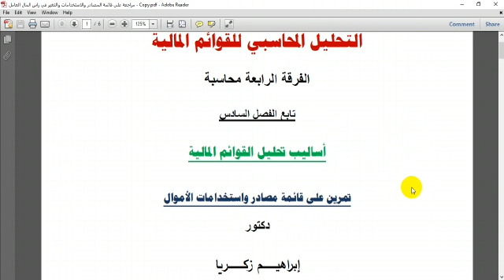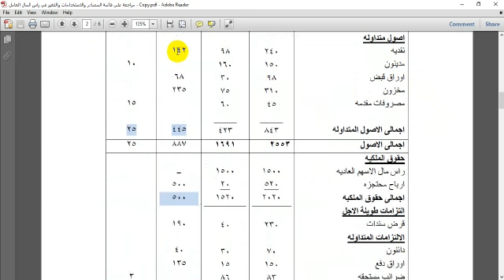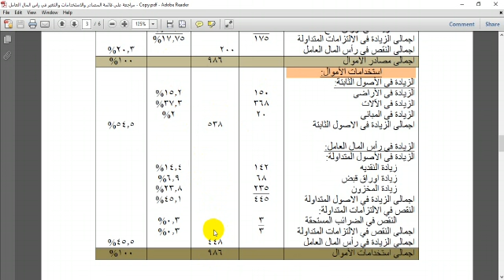التحليل المحاسبي للقوائم المالية الفرقة الرابعة محاسبة عربي د /ابراهيم زكريا 3/1